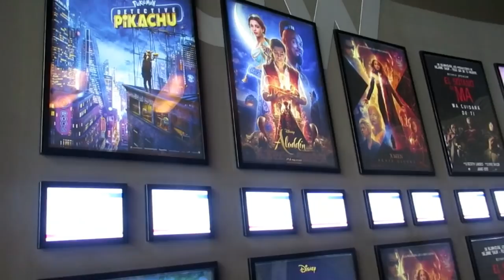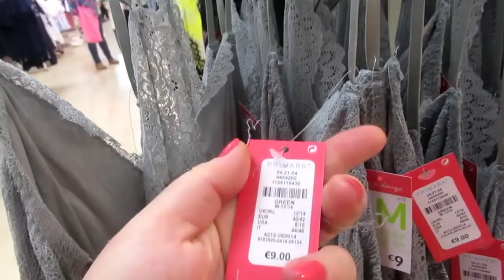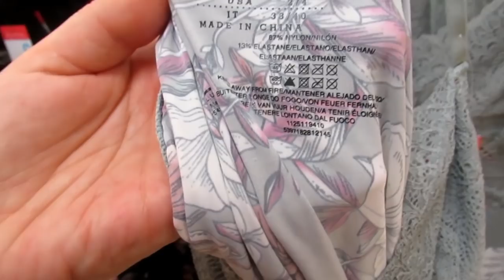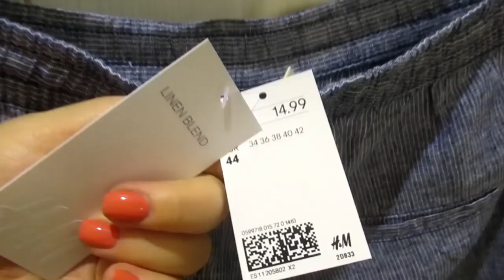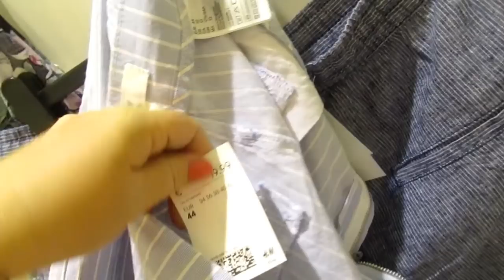ИСПАНИЯ ШОПИНГ. Влог с примерками. Трудный выбор. Усталая, но счастливая.